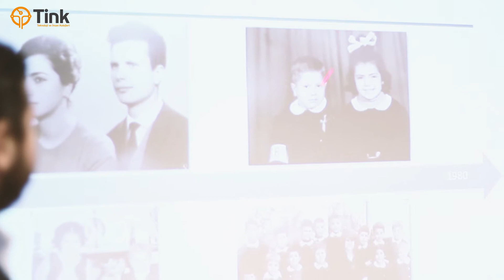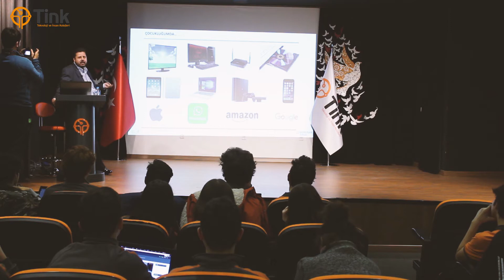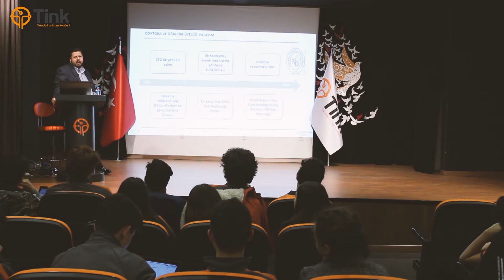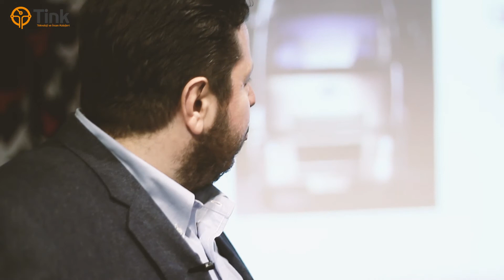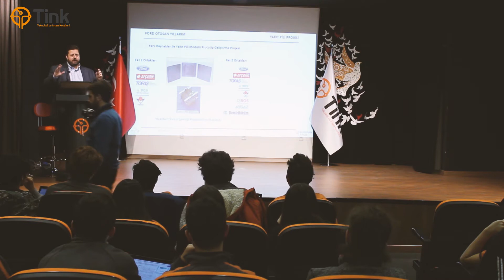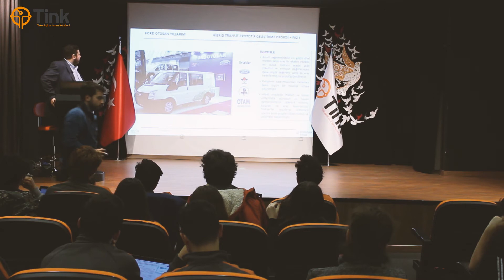TinkTalks | 10 Ocak 2017 - Murat Yıldırım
Borusan Teknoloji Geliştirme ve ArGe A.Ş. Genel Müdürü Dr. Ahmet Murat Yıldırım öğrencilerimizle kendi hayat tecrübelerini ve iş hayatındaki başarılarını paylaşmanın yanı sıra geleceğin teknolojileri, enerji kaynakları, otomotiv ve enerji  sektöründe yaşanan gelişmeler gibi konulardaki görüşlerini de ifade etti. Öğrencilerimize hayatta başarılı olmak için tavsiyelerde bulunan Sayın Yıldırım, soru-cevap şeklinde gerçekleşen sunumunda öğrencilerimizin sorularını samimiyetle cevapladı.